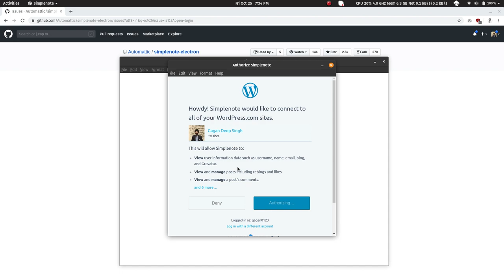Simplenote issue with login and signup